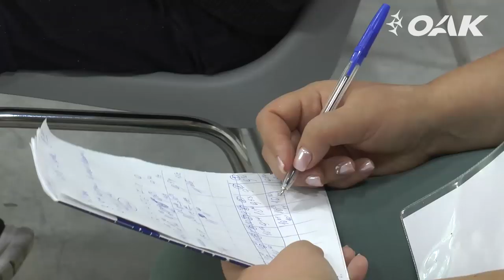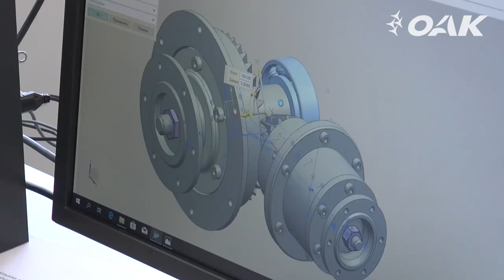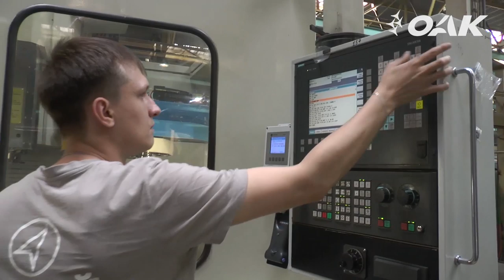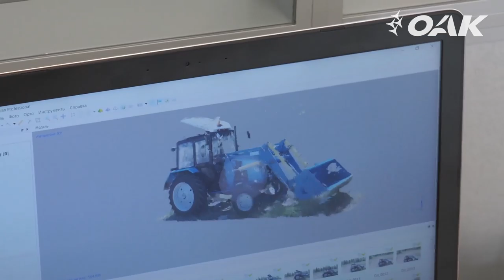Чемпионат ОАК по профессиональному мастерству в авиастроении по стандартам WorldSkills Russia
В Ульяновске завершился пятый Открытый Корпоративный Чемпионат ОАК по профессиональному мастерству в авиастроении по стандартам WorldSkills.

Мероприятие организовано Объединенной авиастроительной корпорацией при экспертной поддержке Союза «Молодые профессионалы Ворлдскиллс Россия».

Всего в конкурсной программе было представлено девять компетенций, в том числе: производственная сборка изделий авиационной техники, эксплуатация беспилотных авиационных систем, инженер-технолог, производственная сборка изделий авиационной техники.

Участие в Чемпионате является для молодых авиастроителей стимулом для развития своих компетенций, оттачивания мастерства, площадкой для обмена опытом и открытия новых профессиональных горизонтов.